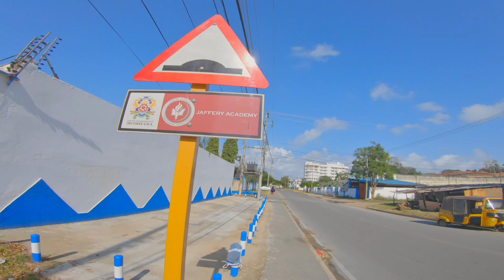Inside KIZINGO estate in MOMBASA where kenya's super BILLIONARE live